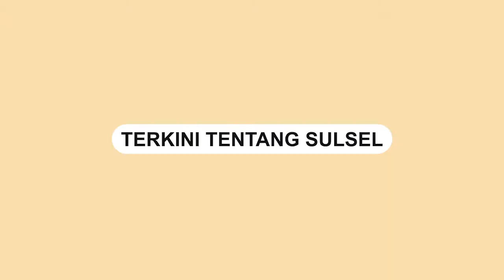Kelewatan, Rentenir Ini Tagih Utang ke Jenazah yang Hendak Dimandikan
Sebuah video memperlihatkan seorang rentenit tagih utang ke jenazah yang hendak dimandikan.

Dalam video menunjukan keributan yang terjadi di sebuah rumah.

Video tersebut terjadi di Takalar, Sulawesi Selatan.

Mirisnya, rentenir tersebut menagih utang ke jenazah yang belum dikebumikan dan bahkan belum dimandikan.

Video ini seketika menuai perhatian luas dari warganet.

Warganet yang menyayangkan sikap tidak sabaran rentenir tersebut.
Video terkini dan terbaru..